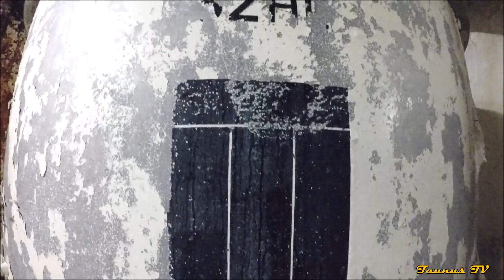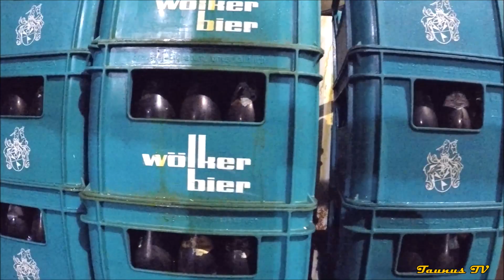Der tiefste Bierkeller der Welt - Der Lavakeller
30m unter der Erde